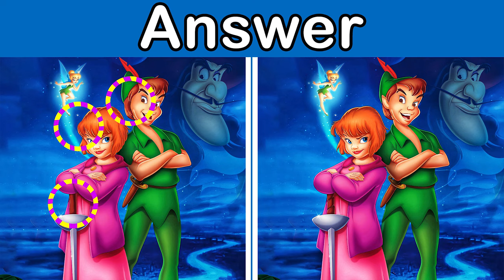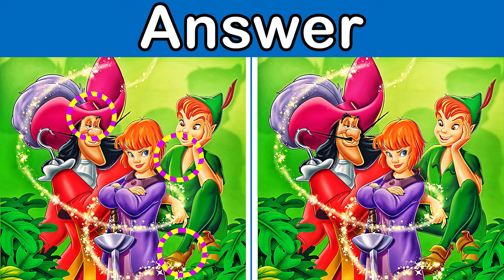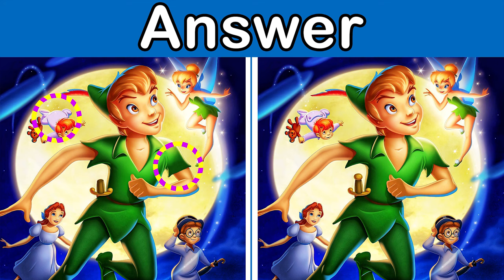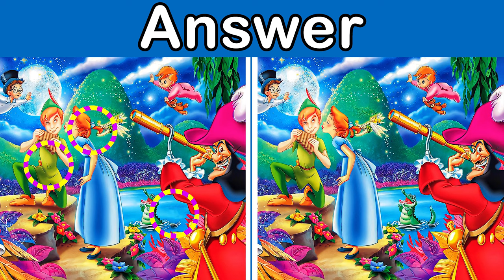Spot the differences Peter Pan 1953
We have selected 6 images from Peter Pan animation, and you should spot 3 differences in each of these 6 images.
You have 60 seconds to find 3 differences in each picture.
Peter Pan is a 1953 American fantasy and adventure animated film produced by Walt Disney and based on the 1904 play Peter Pan, or The Boy Who Won't Grow Up by JM Barrie. This animation directed by Clyde Geronimi, Hamilton Lusk and Wilfred Jackson is the 14th feature animation of Disney.

Chapters:
0:00 Intro
0:30 First Puzzle
1:36 First Puzzle Answers
2:02 Second puzzle
3:11 Second puzzle Answers
3:34 Third puzzle
4:39 Third puzzle Answers
5:04 Fourth puzzle
6:10 Fourth puzzle Answers
6:35 Fifth puzzle
7:41 Fifth puzzle Answers
8:06 Sixth puzzle
9:12 Sixth puzzle Answers
9:37 End Screen